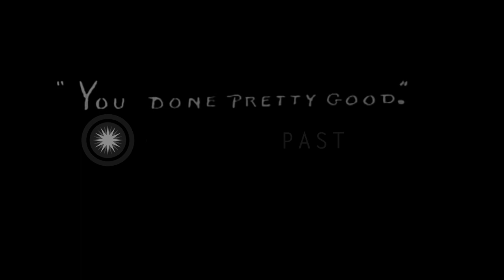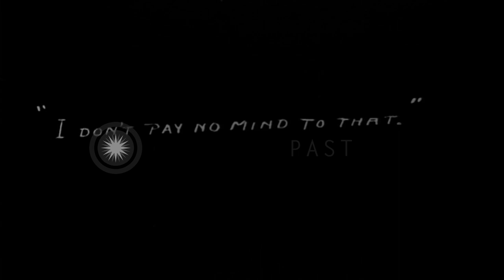Naval aviators aboard aircraft carrier USS Langley and planes landing on flight d...HD Stock Footage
Naval aviators aboard aircraft carrier USS Langley and planes landing on flight deck in United States.

Flight Deck activities aboard US Navy's first aircraft carrier USS Langley (CV-1) in United States. Naval aviators stand on the fantail of the aircraft carrier. DT seaplane approaches and lands aboard USS Langley. It goes over on its back on the bow of the ship. Men rush towards it. Another DT seaplane approaches and crashes into the fantail of the carrier after not taking a low signal from Landing Signal Officer. Pilot seated in the cockpit of the plane. Location: United States. Date:  1924.

57,000+ broadcast-quality historic clips for immediate download.